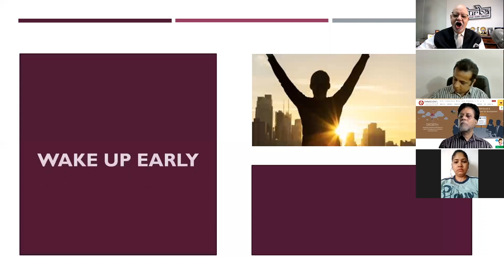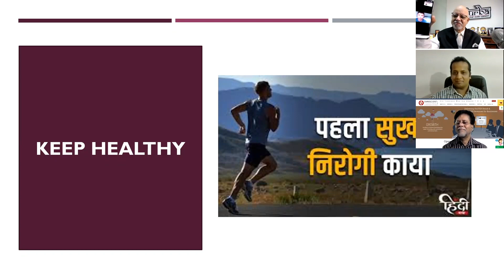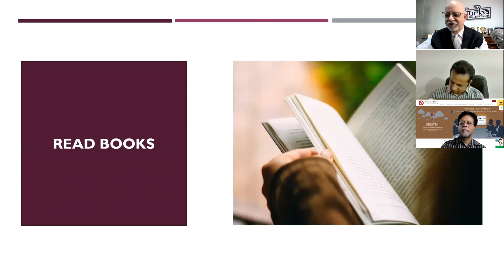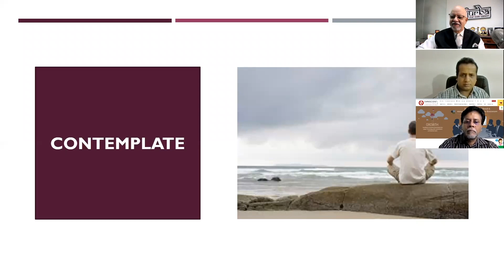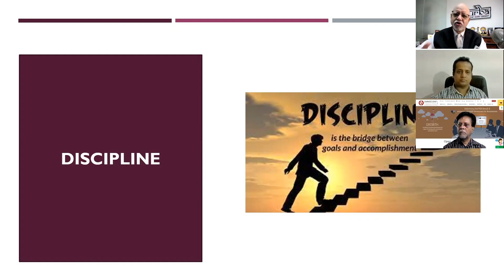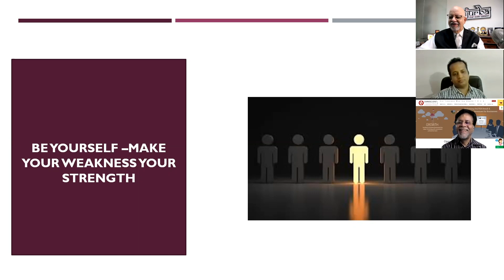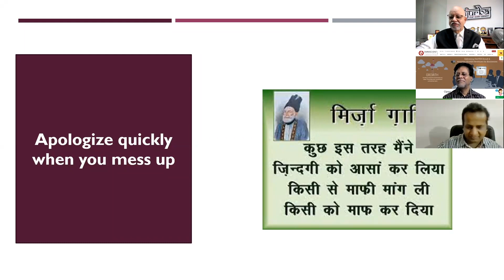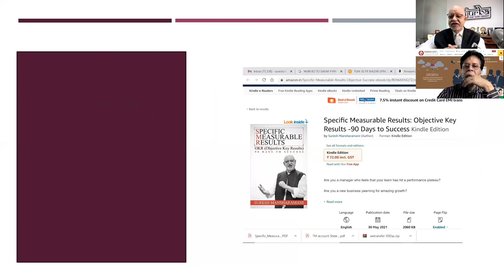Success secrets of billionaires | Suresh Mansharamani | Business Coach & OKR Expert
Success secrets of billionaires finally revealed. The world is a place of competition. There are billionaires and there are those who are not. There are many secrets that billionaires all over the world are keeping from you. Find out how to become a billionaire by learning the success secrets of the world's wealthiest people.